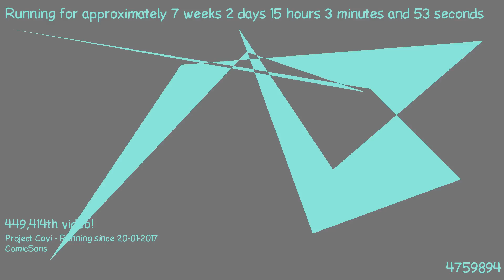1489410559 - Webdriver Cavi - H2